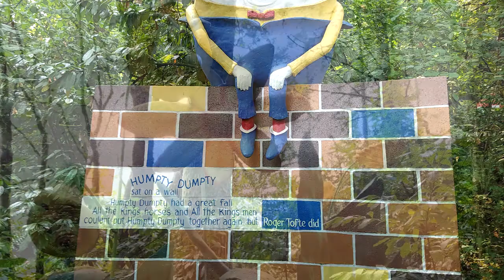Enchanted Forest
I recently went to the Enchanted Forest amusement park near Salem Oregon. My whole family had a blast. I highly recommend it.